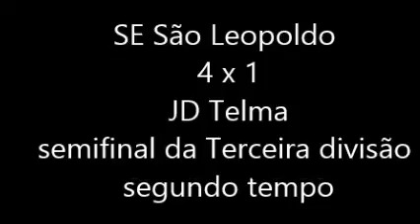SE São Leopoldo 4 x 1 JD Telma segundo tempo - STI Esporte